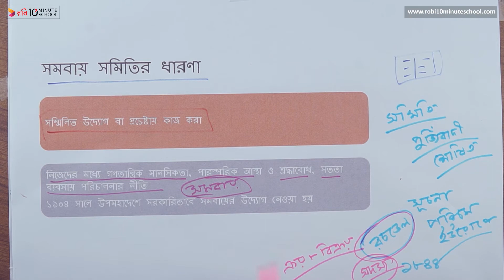০৪.২৪. অধ্যায় ৪ : মালিকানার ভিত্তিতে ব্যবসায় - সমবায় সমিতির ধারণা [SSC]